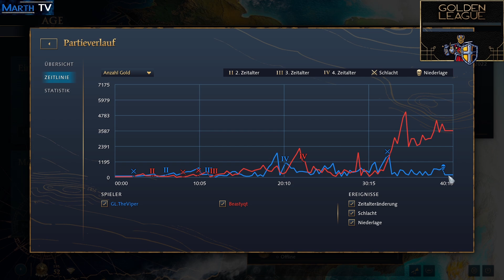Beastyqt vs GL.TheViper - GOLDEN LEAGUE #08 - Age of Empires IV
Die Gruppenphase neigt sich ihrem Ende zu.